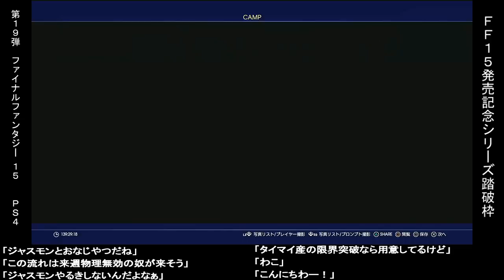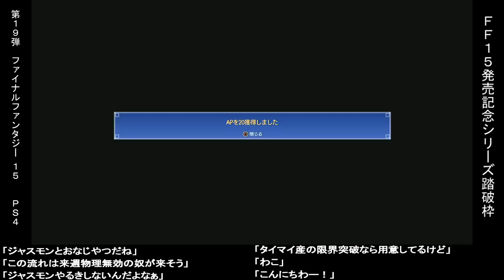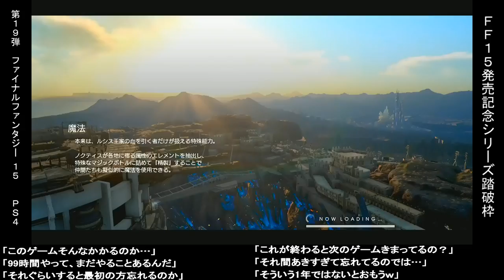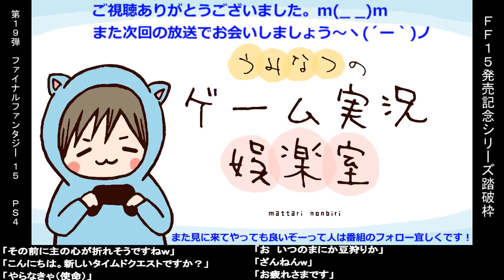【過去放送分】【初見プレイ】FINAL FANTASY XVクリア後の世界【PS4】＃25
過去に行った放送の動画を倉庫目的に投稿してます。
ゲーム実況というジャンルの為、ネタバレを気にする方はご視聴をお控え下さい。